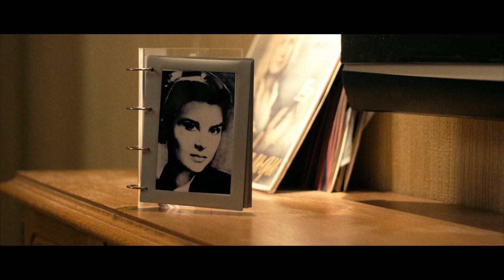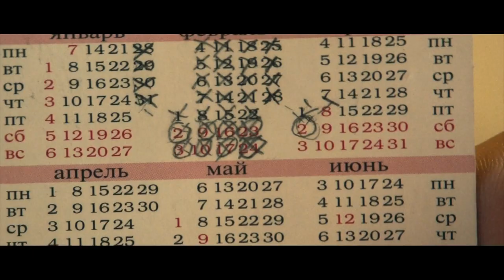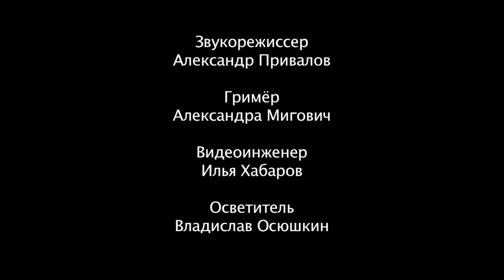Фильм "Дед" / GRANDFATHER short film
Продюсер и автор идеи Андрей Смирнов
Сценарист и режиссер Владимир Чичирин
Оператор Алексей Малинкович
В ролях:
Владимир Носик
Александр Носик
Ольга Гагарина
Евгений Михеев
Композитор Александр Грабельников
License from UniqueTracks Production Music Library Inc.
Presto, 3rd Mov't from 'Summer', The Four Seasons
Composed by Antonio Vivaldi
Publisher: Public Domain
This master recording is owned/controlled by UniqueTracks Inc,
Художник-постановщик Татьяна Царенко
Ассистент режиссера и художник Милослава Грабельникова
При поддержке Cinemotionlab.com